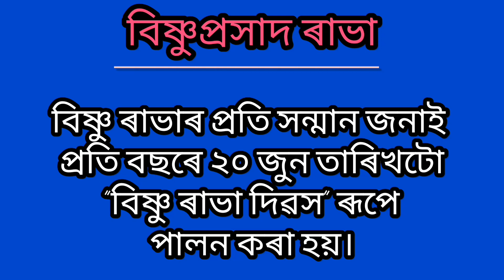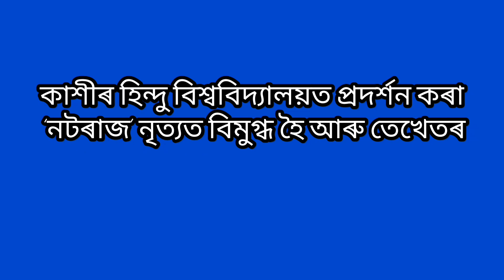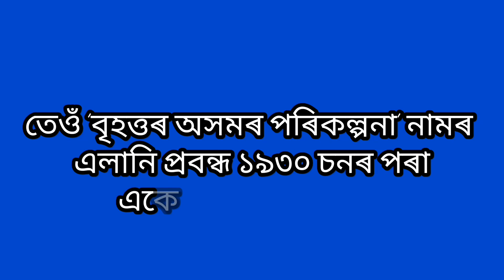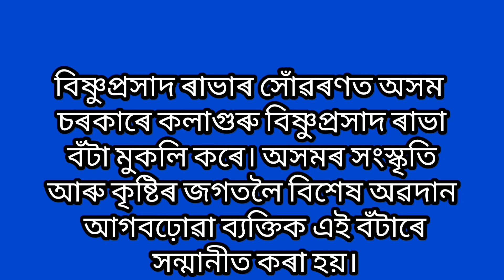কলাগুৰু বিষ্ণুপ্ৰসাদ ৰাভা বিষয়ে সৰু ৰচনা//Biography of Bishnu Prasad Rabha#bishnuprasadrabha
কলাগুৰু বিষ্ণুপ্ৰসাদ ৰাভা
 কলাগুৰু বিষ্ণুপ্ৰসাদ ৰাভা class 4
 কলাগুৰু বিষ্ণুপ্ৰসাদ ৰাভা ৰচনা
 কলাগুৰু বিষ্ণুপ্ৰসাদ ৰাভাৰ গীত কলাগুৰু বিষ্ণুপ্ৰসাদ ৰাভা কবিতা কলাগুৰু বিষ্ণুপ্ৰসাদ ৰাভা ছবি কলাগুৰু বিষ্ণুপ্ৰসাদ ৰাভা class 4 question answer
কলাগুৰু উপাধি কোনে দিছিল
বিষ্ণুপ্ৰসাদ ৰাভা সংগীত
বিষ্ণুপ্ৰসাদ ৰাভা ফটো বিষ্ণুপ্ৰসাদ ৰাভা জন্ম
 কি কি বাদ্য-যন্ত্ৰৰ বিষয়ে বিষ্ণুপ্ৰসাদ ৰাভাই বিজ্ঞানসন্মত চৰ্চা কৰিছিল?  বিষ্ণুপ্ৰসাদ ৰাভাৰ বাণী
 বিষ্ণু ৰাভা বঁটা বিষ্ণুপ্ৰসাদ ৰাভা সমাধি
kola guru kola guru bishnu prasad rabha
 kola guru zubeen
 а kola guruvulu
bishnu prasad rabha essay in assamese bishnu prasad rabha bishnu prasad rabha song
 bishnu prasad rabha geet
 bishnu prasad rabha
 sangeet bishnu prasad rabha drawing bishnu prasad rabha gaan
 bishnu prasad rabha jiboni bishnu prasad rabha
 assamese song bishnu prasad rabha song dance
বিষ্ণু ৰাভা দিৱস বিষ্ণু ৰাভা সংগীত বিষ্ণু ৰাভাৰ কবিতা বিষ্ণু ৰাভাৰ ৰচনা বিষ্ণুপ্ৰসাদ ৰাভাৰ গীত ৰাভা দিৱস
vishnu prasad rachana vishnu prasad ravan jinvani
কলাগুৰু বিষ্ণুপ্ৰসাদ ৰাভা
 কলাগুৰু বিষ্ণুপ্ৰসাদ ৰাভা বিষয়ে
 কলাগুৰু বিষ্ণুপ্ৰসাদ ৰাভা জীৱনী
 কলাগুৰু বিষ্ণুপ্ৰসাদ ৰাভা বিষয়ে ৰচনা
 বিষ্ণু প্ৰসাদ ৰাভাৰ গীত
 বিষ্ণু প্ৰসাদ ৰাভাৰ জীৱনী
 বিষ্ণু প্ৰসাদ ৰাভাৰ ৰচনা
kala guru bishnu prasad
  kola guru bishnu prasad rabha
 vishnu prasad rabha sangeet
  rasana
 rava divas
 rava rosona
speech on bishnu prasad rabha
 vishnu prasad jivani
vishnu prasad rabha
vishnu prasad rabha rachana
bishnu prasad rabha bikhoye. bishnu prasad rabha essay in assamese.